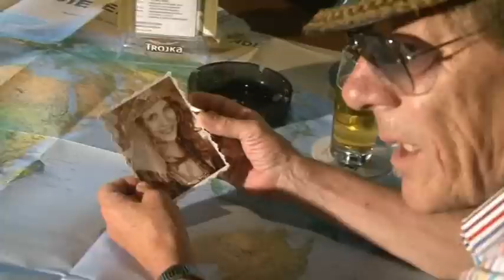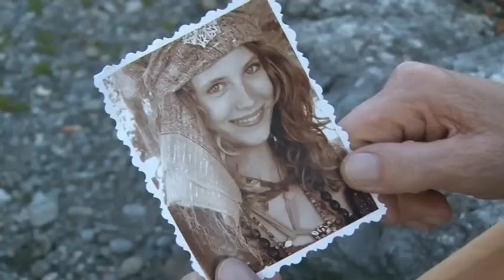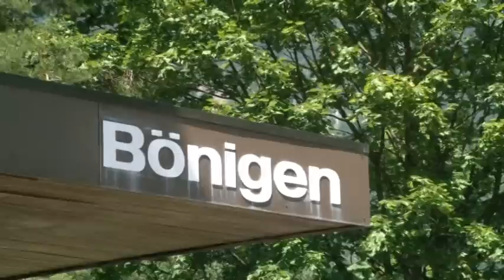Polo Hofer - z'Meitli vo Bönigä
z'Meitli vo Bönigen Video clip  Es war einmal vor vielen tausend Tagen